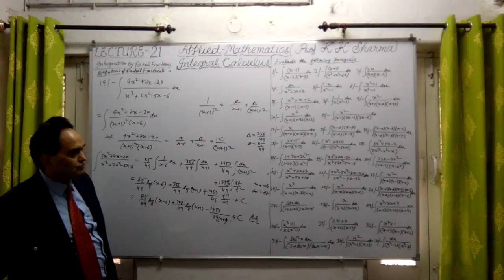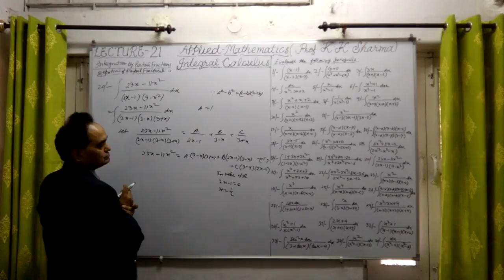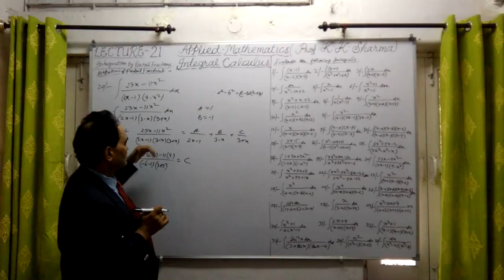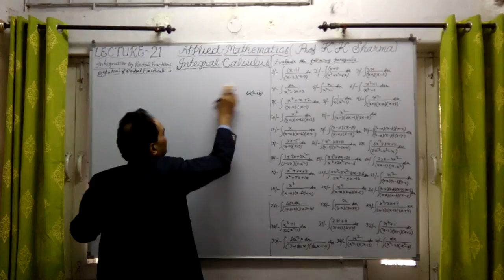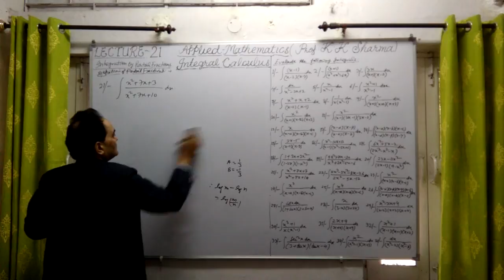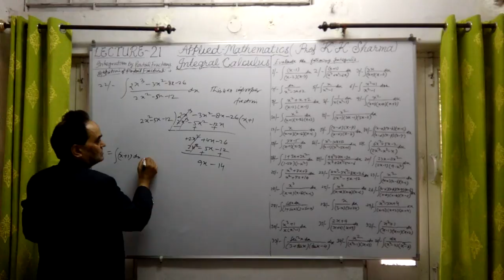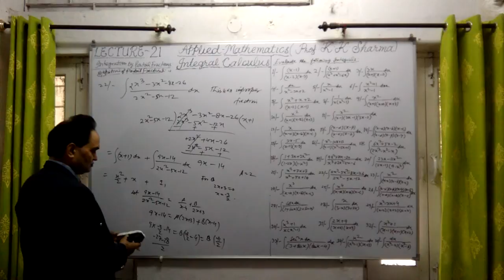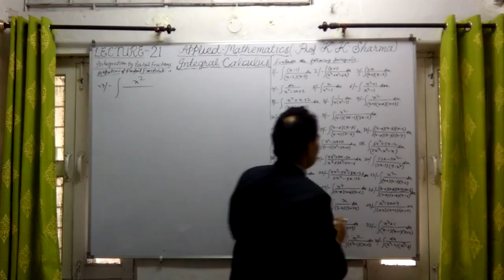INTEGRAL CALCULUS LECTURE 21 L STEP BY STEP LEARNING PROFESSOR KKSHARMA NEW DELHI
integration of proper Rational Fractions by Partial Fractions ; integration of a Proper Rational Fraction F(x) = f(x)/g(x) where g(x) = (x -a)(x - b)(x - c) ... etc. is a product of distinct or non repeated linear factors ; A proper rational fraction F(x) = f(x)/g(x) is divided into Partial Fractions and then integrated like f(x)/g(x) = PX + Q / (x - a)(x - b)(x - c) = A/ x - a  + B/x - b  + C/x - c here A , B and C are the constants to be determined by inspection or comparison of coefficients after cross multiplication of the fractional division of the given proper fraction ; in the first case of Partial Fractions of a proper fraction the Denominator has the product of distinct or non repeated linear factors and after partial fractions of the given Proper Fraction integration is done ;